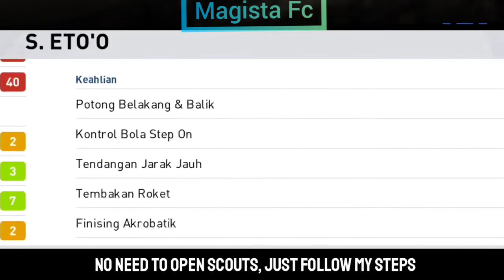100% Working Trick Iconic Moment S. Eto'o In Pes 2021 Mobile | Barcelona Iconic Trick Pes 2021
Federico Agostini, I Musici